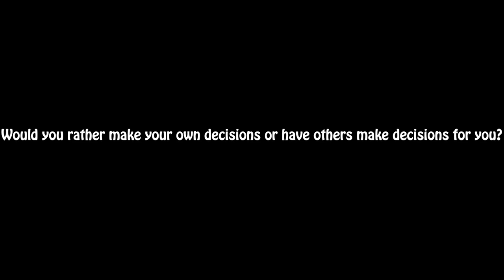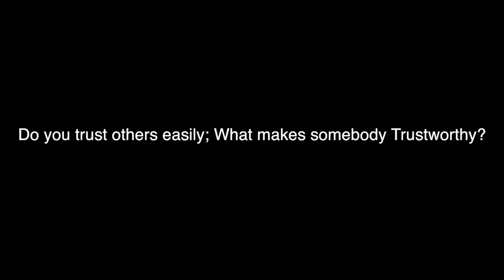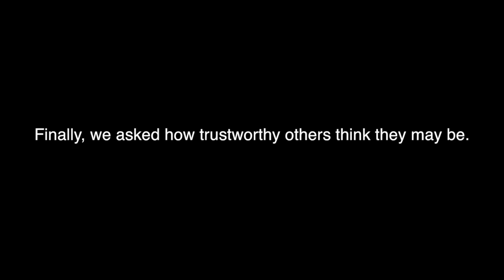Fairhaven High School Media Team - Trust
Original media from Media League team, Fairhaven High School Media Team, Fairhaven High School, null, MA, US